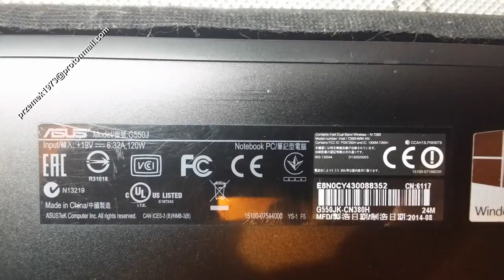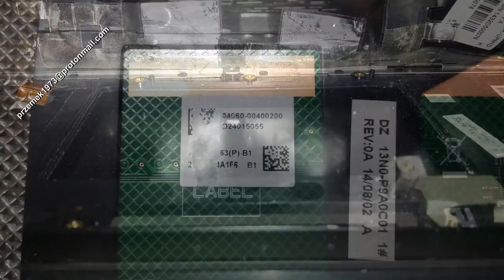Asus G550 disassembly touchpad replace, change repair. Wymiana taczpada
Asus G550 touchpad replace,  heat pipe cooler fan clean the dust, keyboard motherboard change repair disassembly, clean graphic card, DC power jack connector port DC Power Charging Socket

Its very hard to find oryginal touchpad, but You can put inside little similar and of cours 100% compatible new one from another type(model) of Asus.
1. Original part number: 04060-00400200  D24015055  AW-TP163(P)-B1

Asus G550 czyszczenie chłodzenia, naprawa wymiana dysku instalacja wymiana pasty, wymiana klawiatury, płyty głównej, czyszczenie karty graficznej, wymiana procesora, gniazda zasilania, wymiana taczpada,